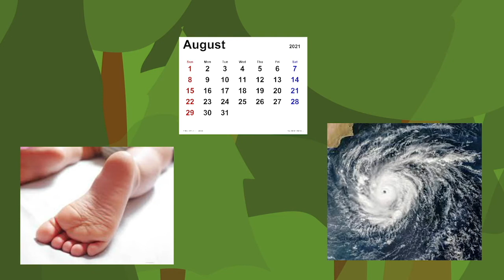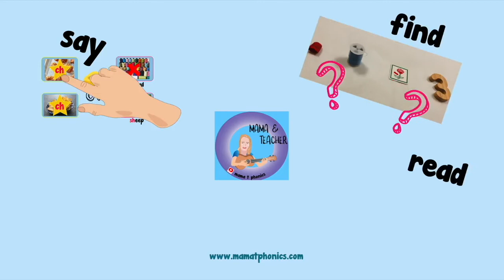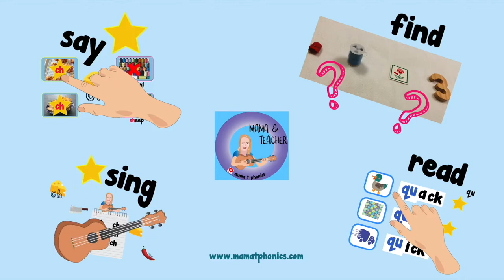oe phonics sound | Phase 5 | Phonemes | Phonics oe lesson | oe digraph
Learn the oe sound in this fun animated lesson!
Made by an experienced UK Early Years teacher, Mama T Phonics. Weekly phonics lessons online. Perfect for teaching your kids all about the letter sounds which will support their reading skills.

Follow up Lesson worksheets are available for download on my Teachers Pay Teachers shop and my Etsy shop. Great for teachers, distance learning/digital learning, parents, care givers, schools, early years centres and homeschoolers!